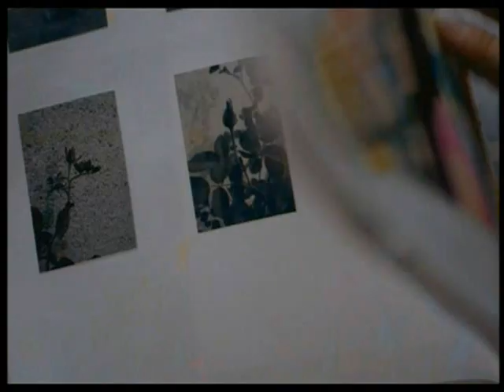ALL ABOUT YOUR LOVE.wmv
true love waits..